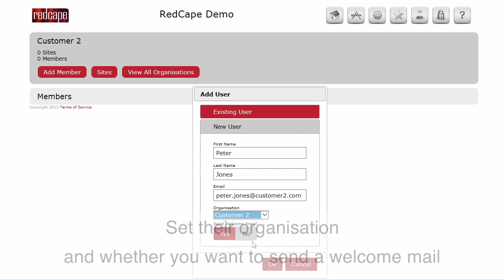RedCape - Adding New Users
Feature video showing how to add a user to the RedCape ServiceDesk